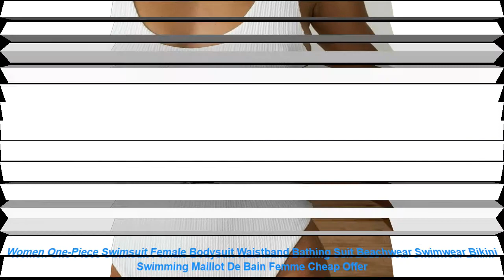Women One-Piece Swimsuit Female Bodysuit Waistband Bathing Suit Beachw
Condition: 100% Brand New.high quality!
Color:As the picture shows
Style:Sexy Bikini
Size:S M L
1 inch = 2.54 cm
What You Get: 1 x Bikini Set
Item Type: One Pieces
Sport Type: Swim
Material: Polyester
Gender: Women
Pattern Type: Solid
Model Number: solid one piece swimsuit
Fit: Fits true to size. take your normal size
Brand Name: hirigin
Style:Sexy Bikini
Size:S M L
1 inch = 2.54 cm
Similar Product
2017 Swimsuit Women One Piece Monokini Vintage Swimwear Slimming Bodysuit Female Black Bathing Suit Wide Strap
Sexy One Piece Swimsuit 2019 Swimwear Women Monokini Bodysuit Bandage High Waist Swimsuit Female Bathing Suits
Plus Size One Piece Swimsuit Women Swimwear Solid Monokini Maillot De Bain Femme Bodysuit Female Bathing
2019 Sexy Swimsuit Women Swimwear One Piece Bodysuit Push Up Monokini Halter Cross Bathing Suits Swim
HELLO BEACH 2018 New One Piece Swimsuit Bandage bodysuit African Printed Swimwear Female High Cut Monokini
New 2019 Sexy One Piece Swimsuit Female Backless Bodysuit Brazilian Monokini Swimwear Women Bathing Suit Swimming
Sexy Reversible Leopard Solid Stripe Bandeau One Piece Bodysuit Monokini Female High Cut Thong Swimwear Women
See Through One Piece Swimsuit High Cut Monokini Bodysuit Swimsuit Female Transparent Thong One Piece Swimwear
2019 Sexy Ruffle One Piece Swimsuit Women Swimwear Push Up Monokini Backless Swim Suit Bodysuit Bathing
Belleziva Sexy Backless Ruffle One Piece Swimsuit Padded Swimwear Vintage Female Frilled Bathing Suit Monokinis Beach